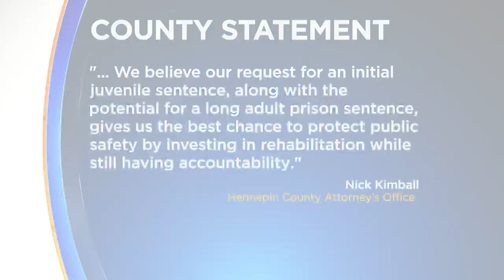AG Keith Ellison speaks out against plea deal for teens accused in Zaria McKeever's killing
Investigators say two teenagers shot and killed 23-year-old Zaria McKeever in Brooklyn Park back in November.